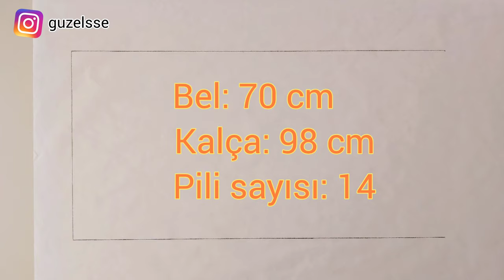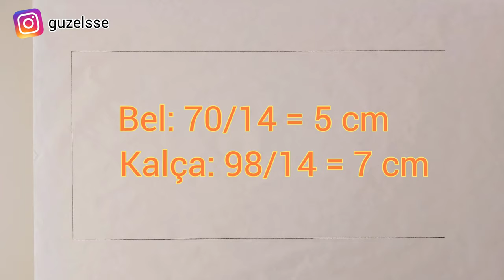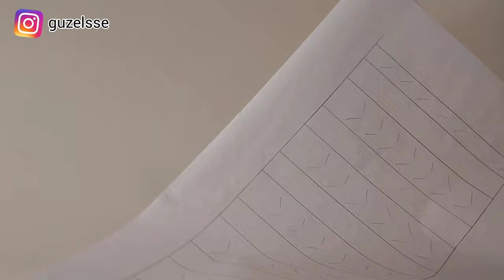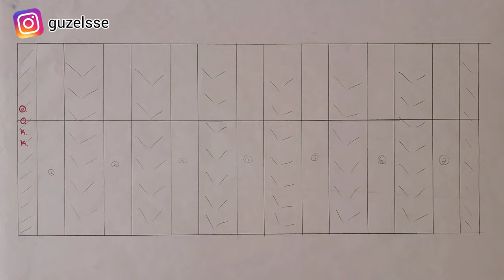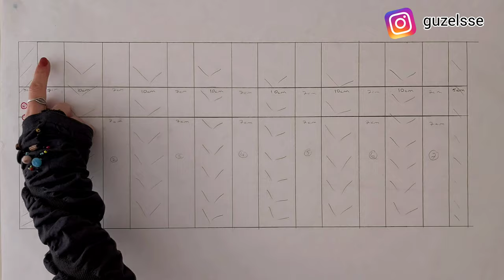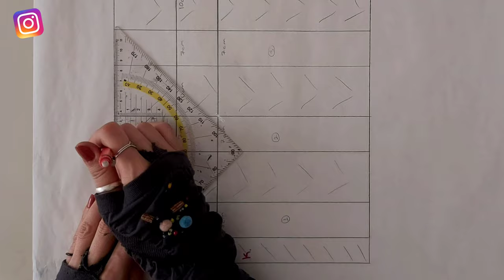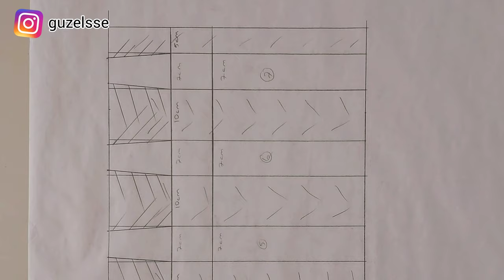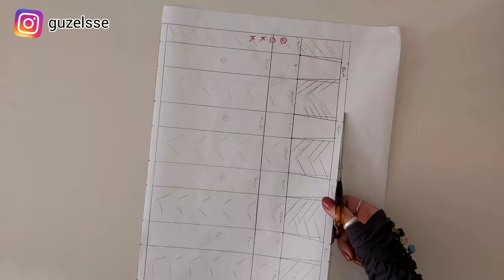TENİS ETEĞİ KALIBI - TÜM PİLELİ ETEK - Model Uygulama - Tasarım - Kalıp - Modelistlik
💥Kalıp satışlarımız için bize  instagramdan ulaşabilirsiniz

      devamının gelmesini istiyorsanız aşağıdaki katıl seçeneğinden bize destek olabilirsiniz.